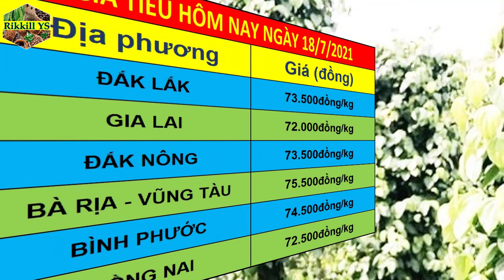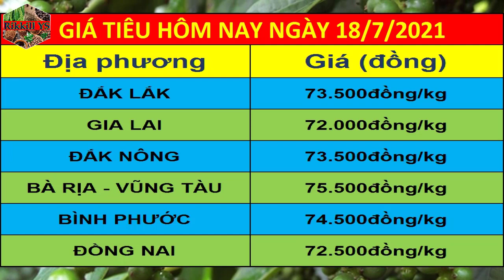Dự báo giá tiêu ngày 18/7/2021 | Giá tiêu rất có thể tăng đột phá vào những ngày tới